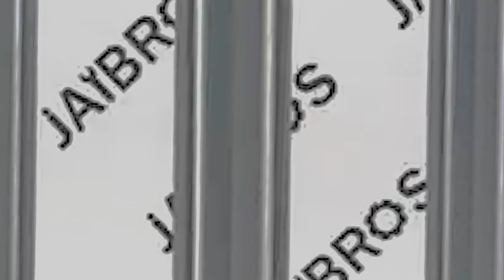ER16 A/M Type Straight Shank Collet Chuck - Jaibros (CNC Machine Tools)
Cylindrical Shank / Straight Shank Collet chuck is also called Baby collet chuck because of its small size and same chuck which comes in BT40 or big tapers, it's very useful to increase the length of a chuck and is also used in turning machine where you have a turret sleeve size smaller but straight, its also useful to OEM of machines like Multi Spindle machine and it comes in various sizes to fit in, from Smallest 8 mm to 40 mm are commonly available. This is made from high-quality steel and hardened upto 50 HRC for long-lasting life

ER16 COLLET RANGE FROM 1 MM TO 10 MM STANDARD, SUITABLE SPANNER ER16 A TYPE AND M TYPE